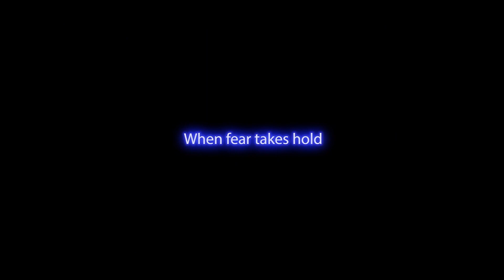Five Nights at Freddy’s: Security Breach - Gameplay Trailer | PS5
A glimpse of FNAF: Security Breach.